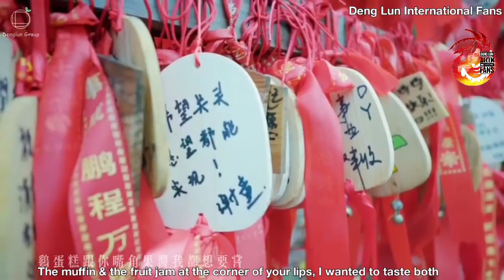Deng Lun - Xie Tong (featuring the FunFair by Jay Chou)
Xie Tong • the Fun Fair

Drama [Ode To Joy 2]
🍀 Video credit : @演员邓伦豆瓣小组
🍀 Song: 园游会 Fun Fair,
      by Jay Chou 周杰伦
🍀 Translation: Yvonne Mah
⛔ Please share / repost with full credit